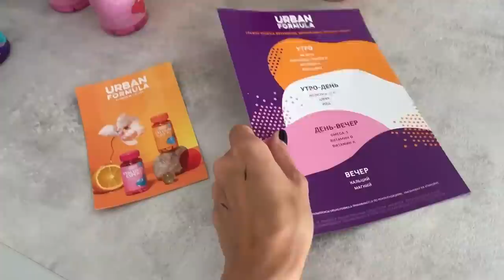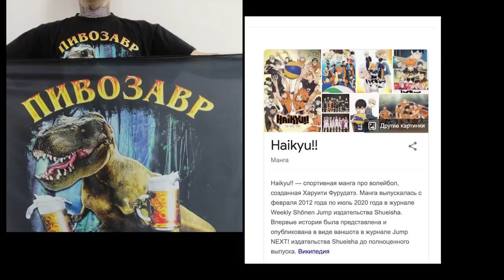ПОДПИСЧИКИ ПОКУПАЮТ МНЕ ОДЕЖДУ *не ожидала такого*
Если ты хочешь заказать такие же витамины Urban Formula, переходи по ссылке

Ищи во всей сети магнит косметик